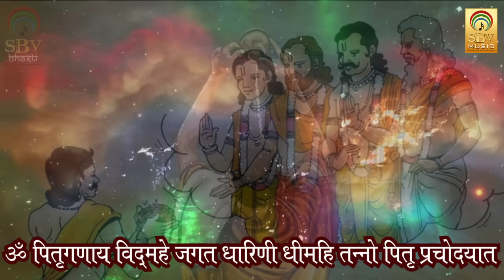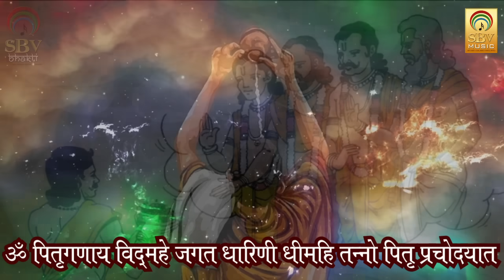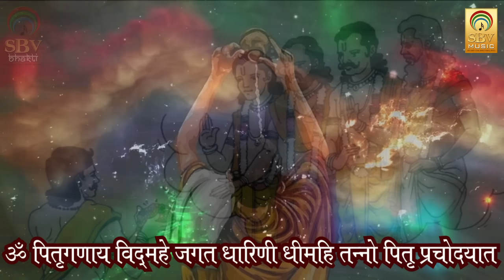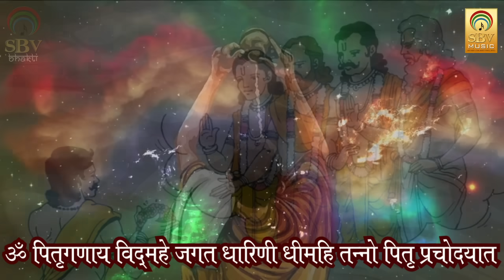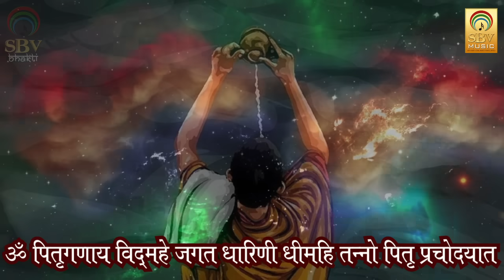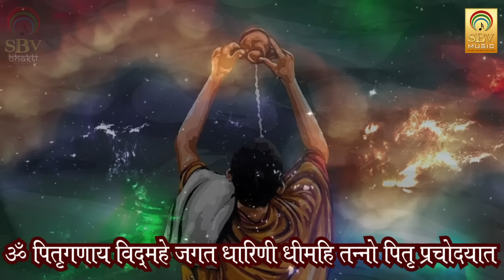Pitra Gayatri Mantra I 108 Times I पित्रों की शांति और प्रसन्नता के लिए I पितृ गायत्री मंत्र I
मंत्र :
ॐ पितृ गणाय विद्महे जगतधारिणे धीमहि तन्नो पित्रो प्रचोदयात्।

पितृ पक्ष एक ऐसा समय है जब हम सभी विभिन्न प्रकार की पूजा करके पूर्वजों का आशीर्वाद प्राप्त कर सकते हैं।
पितरों को प्रसन्न करने का एक बहुत अच्छा उपाय है पितृ गायत्री मंत्र का जाप।
श्राद्ध पक्ष में इस मंत्र का जाप बहुत शुभ माना जाता है और पितृ दोष को दूर करने में भी सहायक होता है।
जाप के बाद अपने पितरों से आपसे हुई भूल-चूक की क्षमा मांगे और समृद्धि में सहायक होने का आशीर्वाद मांगे। ऐसे में पितृ प्रसन्न होते हैं और कुंडली में पाया जाने वाले पितृ दोष का प्रभाव खत्म हो जाता है।

Vocal: Sunil Patni
Lyrics: Traditional
Produced By-Shri Badri Vishal Music Pvt. Ltd.
Music Label:SBV Music

 व भक्ति का आनंद ले व अन्य साथियों  के साथ Share करें व Like करें.

डिस्क्लेमर-
''इस लेख में विभिन्न माध्यमों से संग्रहित कर ये जानकारी आप तक पहुंचाई गई हैं. हमारा उद्देश्य महज सूचना पहुंचाना है, इसके उपयोगकर्ता इसे महज सूचना के तहत ही लें.  इसके किसी भी उपयोग की जिम्मेदारी स्वयं उपयोगकर्ता की ही रहेगी.